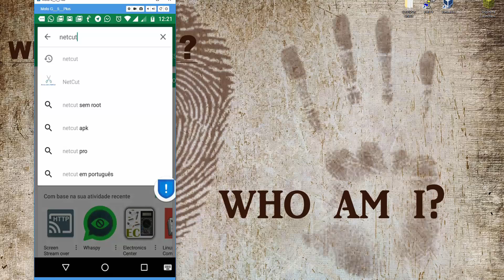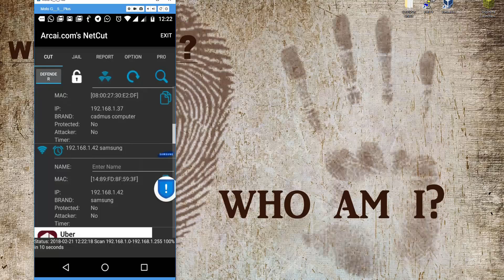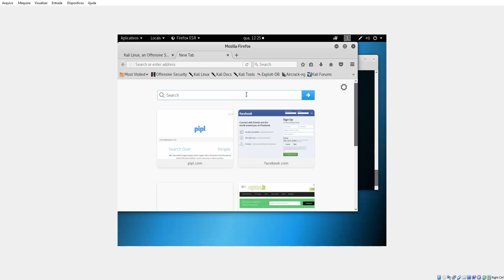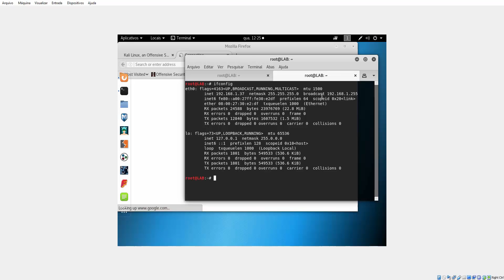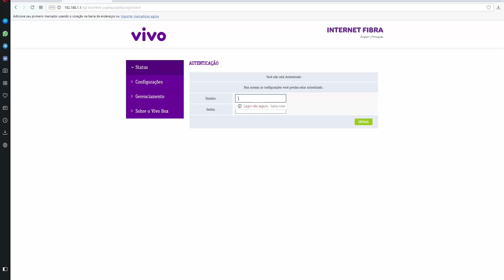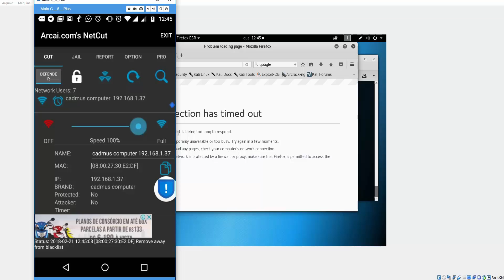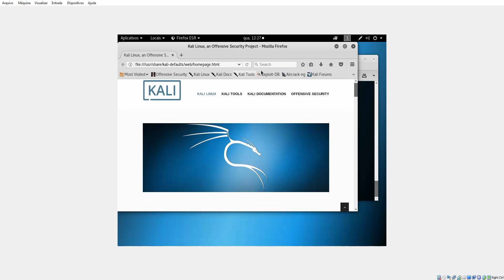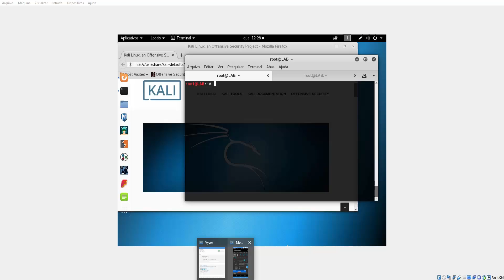CORTAR INTERNET PELO ANDROID {NETCUT}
Para você que necessita de mais velocidade , quando há um trabalho e a rede fica muito lenta use o netcut.apk